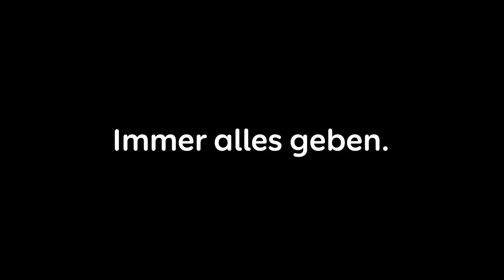Yessian Music - BlackBerry "Land Kiting"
Client:  BlackBerry Germany

Director: Frank Nesemann
Production Company: Bubbles Film
Producer: Barbara Kranz
Editor: Kathrin Schmoll
Postproduction: First Eight Berlin/Uncle Berlin
Ad Agency: Weis Communications
Creative Team: Frank Nesemann

Composer:  Gregg Fine
Sound Design:  Jeff Dittenber
EP:  Ingmar Rehberg
CCO:  Brian Yessian
Head of Production:  Michael Yessian